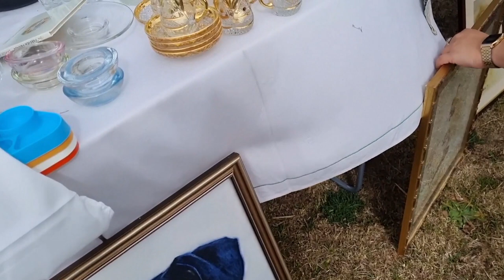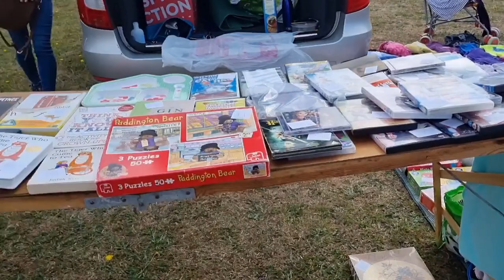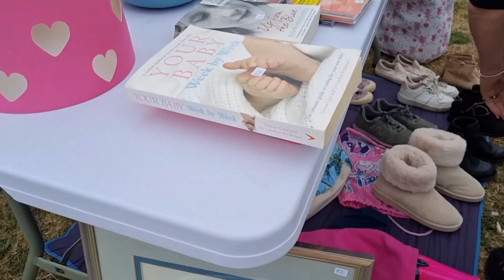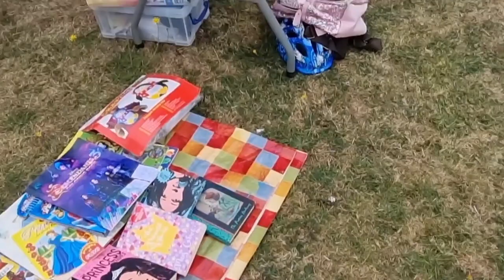CAR BOOT SALE IN UK SINHALA/Shopping video sinhala/Shopping vlog sinhala/Shopping haul video sinhala